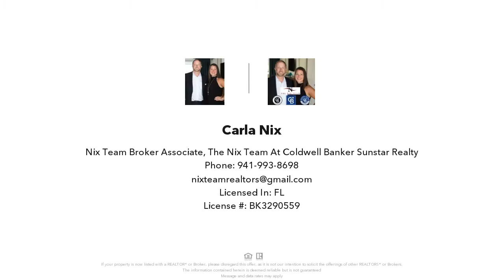8227 SW SAND CRANE CIRCLE, ARCADIA, FL Presented by Carla Nix.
8227 SW SAND CRANE CIRCLE

Gorgeous custom casita on Thornton Creek's largest lake with beautiful sunrise views awaits new owners! This upscale property has an oversized driveway for your Class-A Motorcoach and still plenty of room for guests. By the water, find a large entertaining paver patio with fire pit overlooking the lake with water feature and great privacy. Upon entering the casita, a large screened and covered living space is open to the gourmet kitchen with an oversized island with extra storage and upgraded appliances including a French door wall oven, gas cooktop with commercial hood, and lovely granite backsplash. This area connects to the spacious screened lanai that is 25'x15' with built in gas fire pit. In the air conditioned space, off the kitchen, the butler's pantry is great for storage and security. Behind this area on the opposite side of the casita, find the garage area with additional space for your golf cart, the laundry, and a  spray foamed attic for extra storage. On the other side of the casita, an ample living space or an owners suite awaits with stackable custom sliding glass doors, and an en-suite bathroom with stone counters, and a tile shower with zero-reveal edge and  excellent built in closet storage cabinetry. This casita has amazing extras including custom light fixtures and fans, spray foam insulation, hurricane roll-down shutters for protection/privacy, landscape lighting, new screen cage ambient lighting, beautiful plantings, and irrigation, and new solid doors with impact glass transoms on order for installation, and is steps away from the community amenities including pickelball, the dog park, the activities center with billiards, an extra laundry room, gym, and oversized heated pool, and is also nearby to a local public golf course and boat ramp. See why this is the perfect spot for you and your Class-A coach today!